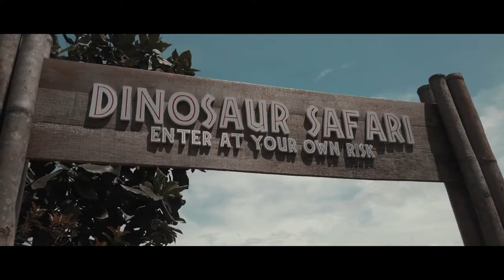Jurassic Land Kiulu | Tamparuli | Sabah | Cinematic | 2021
Who would have thought that dinosaurs are still roaming Kiulu?
Come and visit Jurassic Land Kiulu if you are brave enough to tame the living fossils immortalized in the form of animatronics, and recognize the creatures that were once living in this world before extinction.
Which one is your favorite dinosaur?
- Ankylosaurus
- Dilophosaurus
- Stegtosaurus
- Triceratops
- Spinosaurus
- Pteranodon
- Velociraptor
- Or the mighty T-Rex?
Try some of their outdoor activities such as trampoline, water slides and flying fox while visiting this place.

Entrance fee
Friday to Sunday & school / public holidays
- Adult – RM 35 (13 years and above)
- Child – RM 25 (1 – 12 years old)
- Senior – RM 25 (65 years and above)
Monday to Thursday
- Adult – RM 25 (13 years and above)
- Child – RM 15 (1 – 12 years old)
- Senior – RM 15 (65 years and above)
Annual Pass
Adult – RM 150
Child – RM 100

What you should bring / do
- Wear sunblock
- Umbrella (it is super hot at noon, if the dinosaur doesn’t kill you then the sun will)
- Water bottle

Parking – limited and packed if you go during peak days (weekends and holidays)
Toilet – Available (no dinosaur inside the toilet)
Restaurant / Cafe – Available (there are few stalls that sell beverages, foods and souvenirs)

How to go there? – Look for dinosaur road sign

Shot with
- DJI Osmo Pocket
Edit with
- Hitfilm express
Music